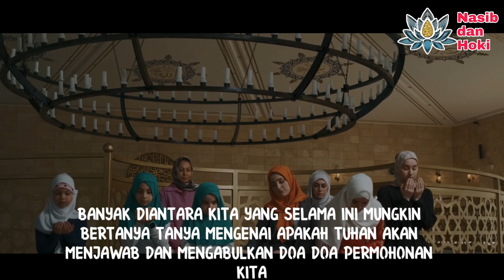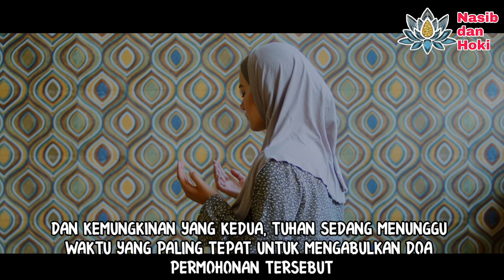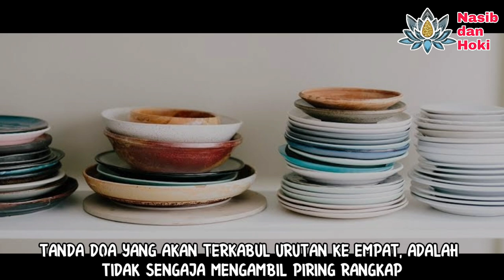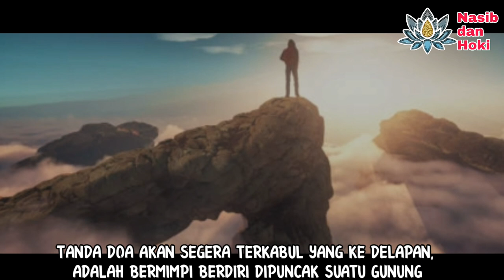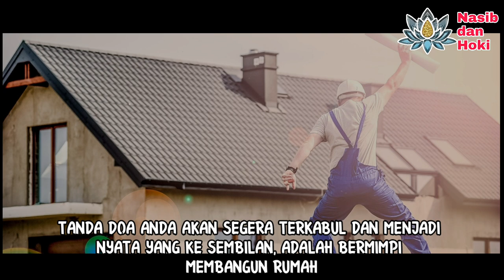10 FIRASAT DAN PERTANDA DOA ANDA AKAN TERKABUL DARI ALAM SEMESTA_BERSYUKURLAH JIKA MIMPI HAL INI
10 FIRASAT DAN PERTANDA DOA ANDA AKAN TERKABUL DARI ALAM SEMESTA_BERSYUKURLAH JIKA MIMPI HAL INI

Dalam kitab primbon jawa, ternyata juga menyebutkan adanya suatu firasat mauoun tanda doa akan terkabulnya. Ketika alam semesta sudah menetapkan target dan ingin memberi pertanda, maka hal itu bisa melalui apasaja, seperti melalui hewan, melalui mimpi, dan lain lain.
Dengan menonton vidio ini, anda akan mengetahui 10 ciri ciri doa kita akan terkabul.